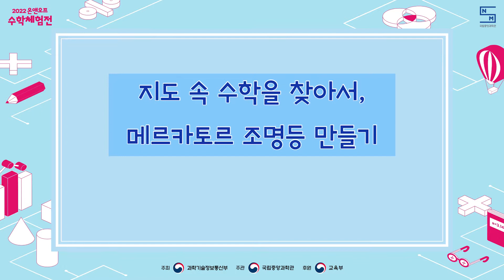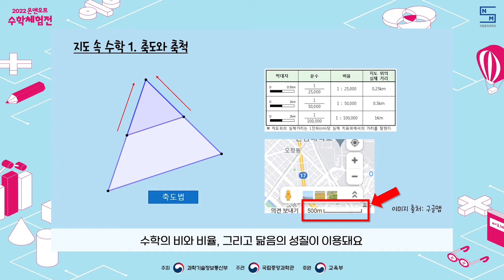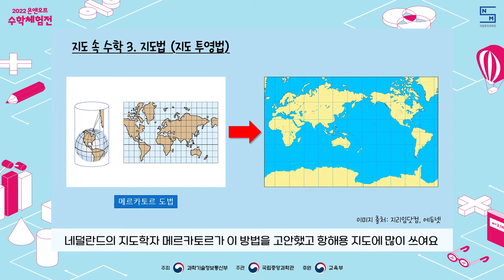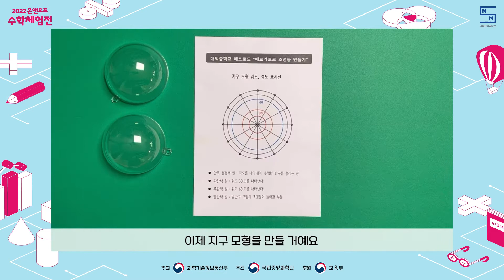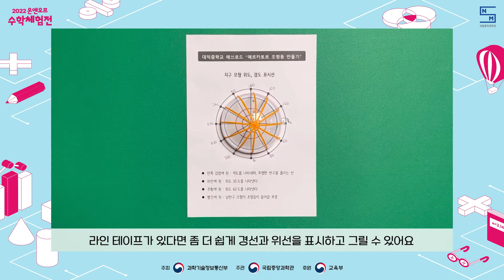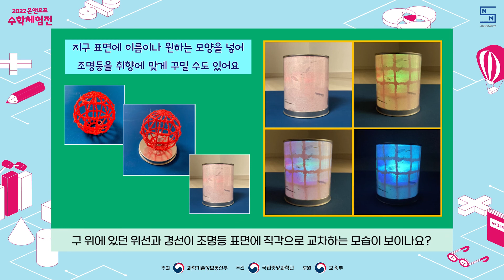[국립중앙과학관] 2022 온앤오프 수학체험전 - A-31 지도 속 수학을 찾아서, 메르카토르 조명 만들기(대덕중학교)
(A-31) 지도 속 수학을 찾아서, 메르카토르 조명 만들기

2022 온앤오프 수학체험전 / 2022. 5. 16.(월) ~ 29.(일)

학교명 : 대덕중학교
동아리명 : 매쓰로드